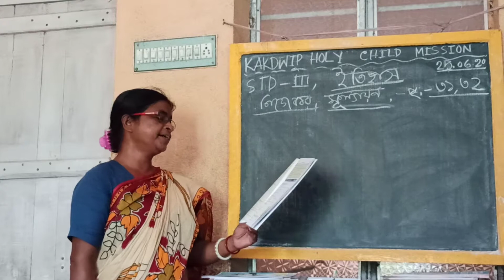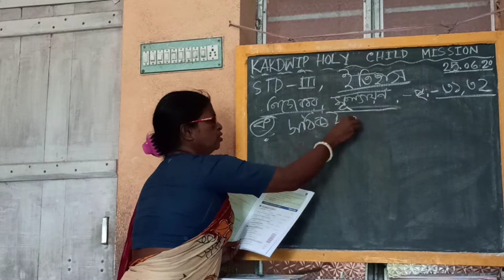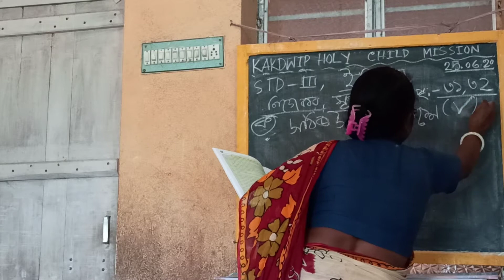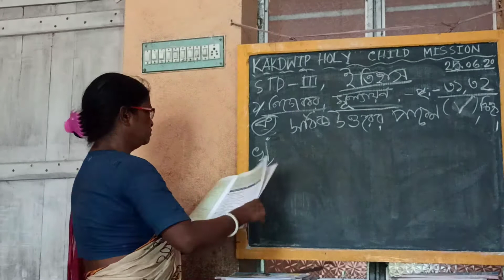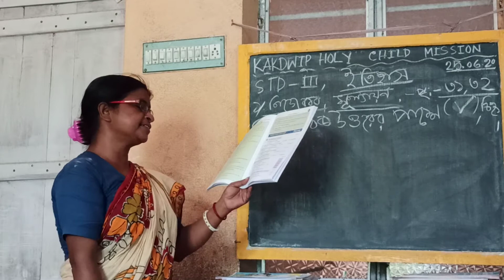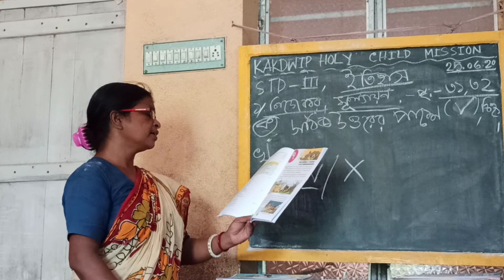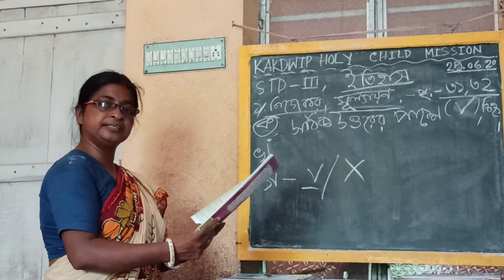E-Learning ll History ll STD-3